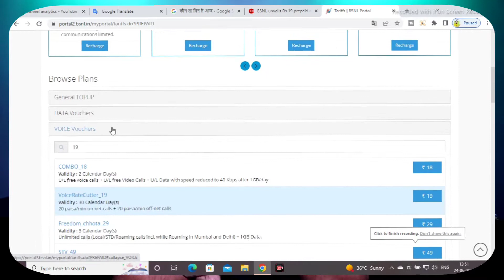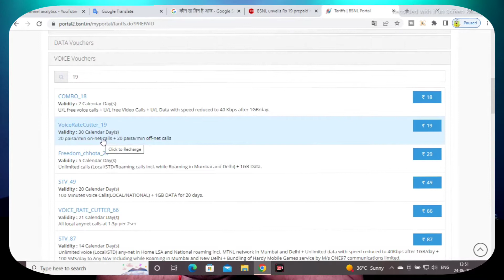Bsnl Rs -19 Full Details ,Best Calling Plan For Every Poor People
BSNL unveils Rs 19 prepaid recharge plan: Should you buy it?
The cost of the plan, multiplied by 12 months to account for the complete year, comes to just Rs 228. For just Rs 228 the customer can keep the cellphone number operational for the entire year.

A Rs 19 package with a 30-day validity has been added to BSNL's portfolio. The cheapest way to keep your mobile number active is to recharge. The least expensive plans, which range from Rs 50 to Rs 120, are provided by Airtel, and Vodafone Idea on the other hand. However, such plans provide 4G network connectivity, while BSNL only provides 3G. On August 15th, BSNL intends to introduce the 4G network in India.

TP Link AC1200 GIBGABIT Ports
TP Link FE Ports
D-LiNK FE Ports
Asus AC750

Tri Band Routers + Mesh
LinkSys AC2200

Wifi MESh Pack -
Tp Link Deco E4
Netgear Orbi - Tri Band Mesh
Link AC2600

ONT / ONU -
Without Wifi

With Wifi
With Wifi

Shooting Ring Light
Green Screen
Flipkart :-